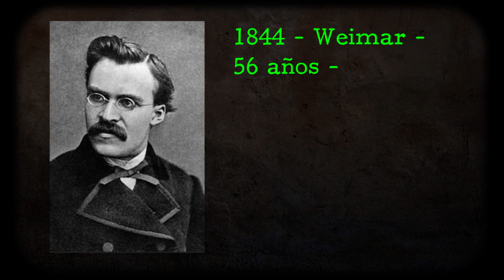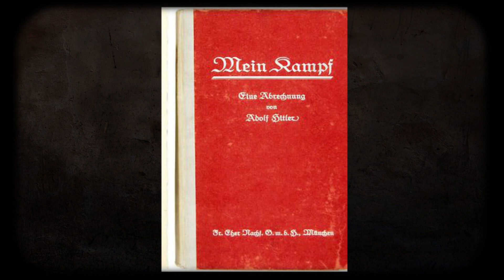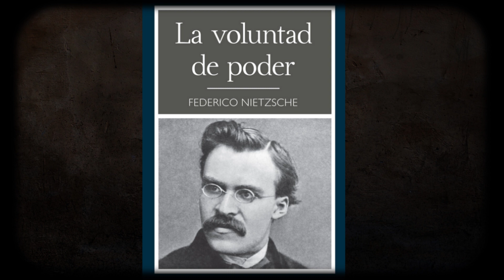Una primera aproximación al Superhombre de Nietzsche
Gracias a todos los que comentan, ponen Me Gusta o apoyan el canal.
Hoy un repaso alrededor del Superhombre de Nietzsche